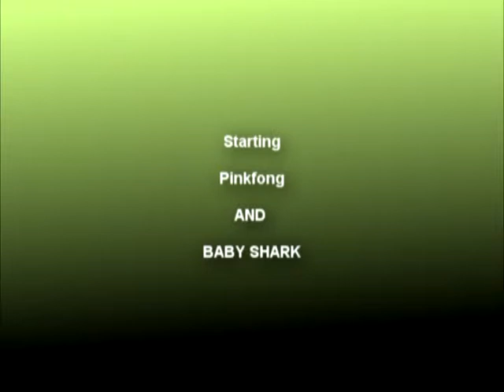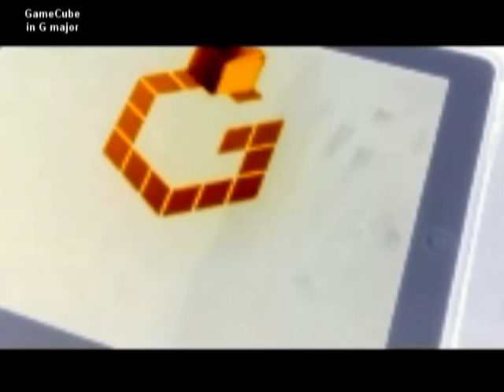Best Toys in Stop Motion Test using sony vegas pro 12